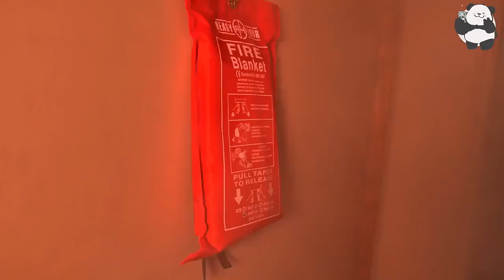Emergency Fire Suppression Safety Blanket - Premium Fire Blanket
Ensure the safety of your home, office, or vehicle with our Premium Fire Blanket, an essential tool for fire emergencies. Designed to provide quick and effective fire suppression, this fire blanket is made from high-quality, fire-resistant materials that can withstand temperatures up to 1,000 degrees Celsius.

Key Features:

- **High-Quality Materials:** Crafted from durable, fire-resistant fiberglass, our fire blanket ensures maximum protection against flames and heat.

- **Easy to Use:** Simply pull the tabs to release the blanket and cover the fire. It's an effective way to smother flames and prevent the fire from spreading.

- **Versatile Application:** Ideal for use in kitchens, homes, offices, cars, and even camping trips. It's perfect for extinguishing small fires, such as those caused by cooking accidents or electrical faults.

- **Compact and Portable:** Lightweight and easy to store, our fire blanket comes in a compact case that can be mounted on the wall or stored in a drawer for quick access.

- **Reusable:** Unlike traditional fire extinguishers, our fire blanket can be reused after a minor fire, making it a cost-effective safety solution.

- **Non-Toxic and Safe:** Made from non-toxic materials, it is safe for use around children and pets.

Why Choose Our Fire Blanket?

Our Premium Fire Blanket is a must-have for any safety-conscious individual. It provides peace of mind knowing that you have a reliable tool to combat unexpected fires. Whether you're at home, in the office, or on the go, our fire blanket is your first line of defense against fire hazards.

Specifications:

- **Material:** Fiberglass

- **Size:** 1m x 1m (other sizes available)

- **Temperature Resistance:** Up to 1,000°C

- **Color:** White

- **Packaging:** Comes in a red, easy-to-spot case with clear instructions

How to Use:

1. Pull the tabs to release the blanket from its case.

2. Spread the blanket over the fire to smother the flames.

3. Turn off any heat source if safe to do so.

4. Leave the blanket in place until the fire is completely extinguished.

Safety Tips:

- Always have a fire blanket accessible in high-risk areas like kitchens and garages.

- Regularly check the condition of your fire blanket and replace it if damaged.

- Educate all household members on how to use the fire blanket in case of an emergency.

Invest in your safety today with our Premium Fire Blanket. It's a small step that can make a big difference in protecting your loved ones and property from fire hazards.